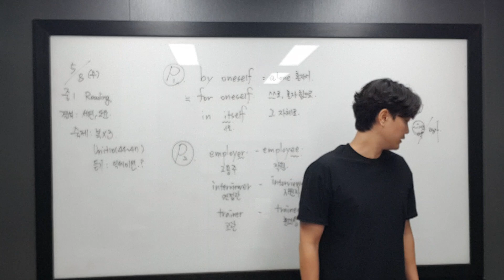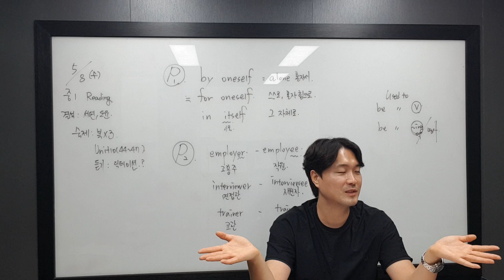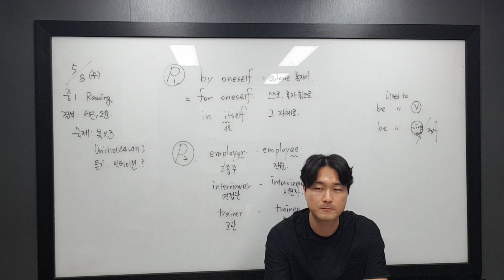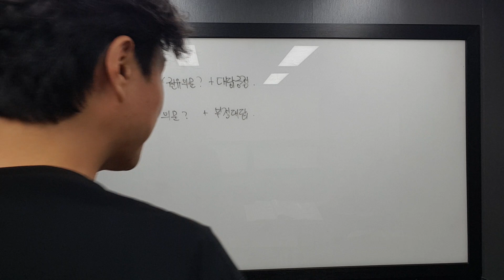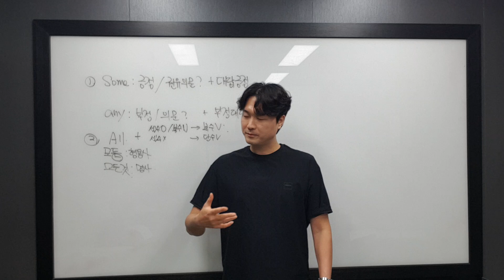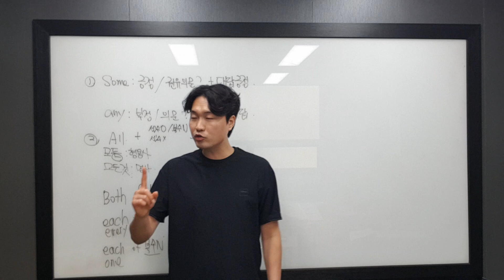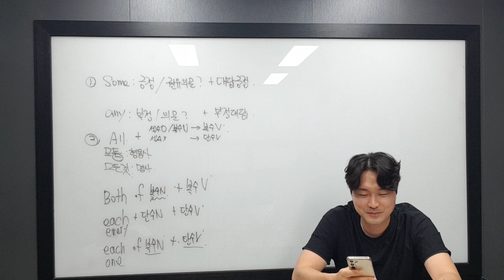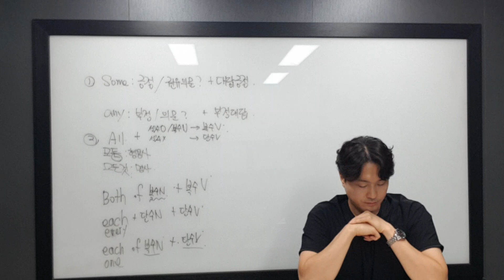5월 8일 수 중2 서연 도윤 1